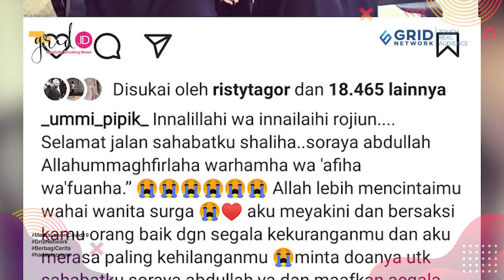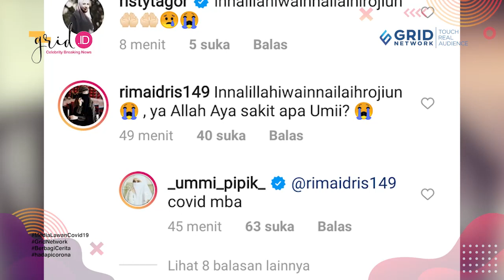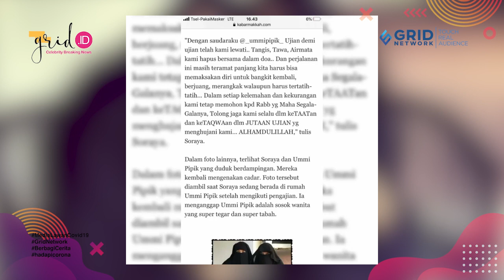Kabar Duka, Mantan Pesinetron Soraya Abdullah Meninggal Dunia Karena Covid-19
Grid.ID
- Kabar duka disampaikan Pipik Dian Irawati atau Ummi Pipik melalui unggahan Instagram, Senin (1/2/2021).

Sang sahabat sekaligus mantan pesinetron, Soraya Abdullah Balvas, meninggal dunia.

EDITORIAL OFFICE

ADVERTISING